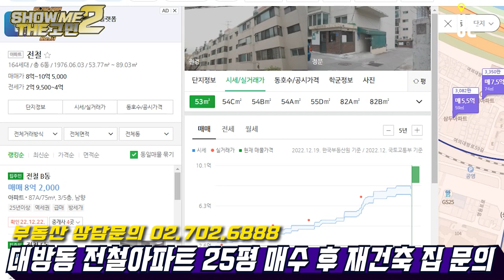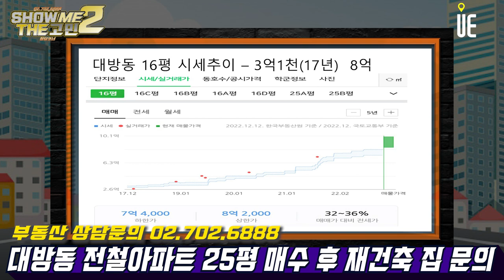대방동 전철아파트 25평 매수해도 괜찮을까요? [쇼미더고민]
[도시와경제]

대방동 전철아파트 25평 매수해도 괜찮을까요?